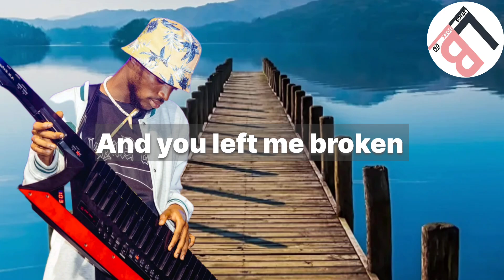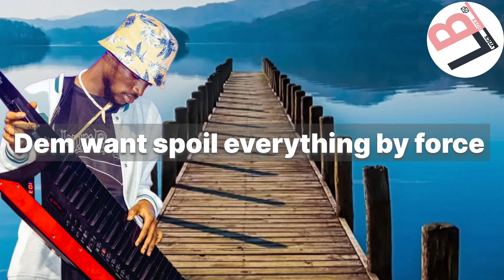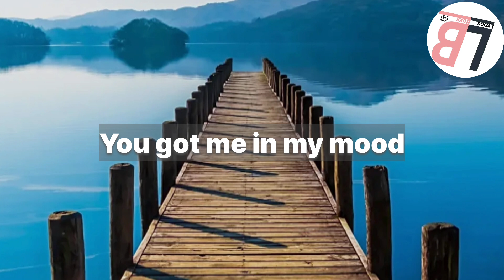Tyla Magic_-_ Sweh_-_official lyrics video 2024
Tyla Majic_-_ Swear_-_ official lyrics video 🇸🇱
Sierra Leone trending music @lyricsboxed
Sierra Leone music spark @recentsierraleonemuziq